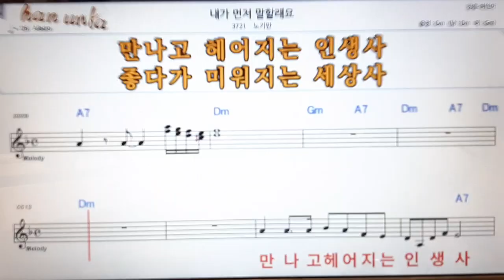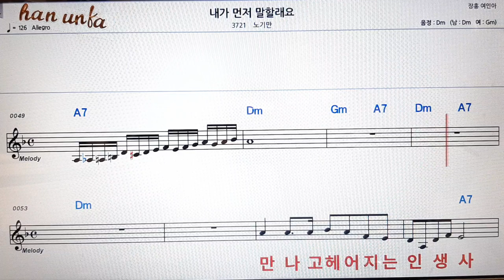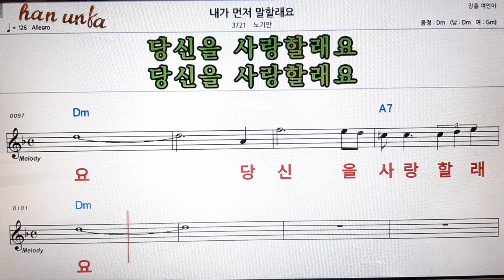내가 먼저 말할래요/노기만👍노래 반주, 코드 악보,가라오케💋Karaoke*Sheet Music*Chord*MR